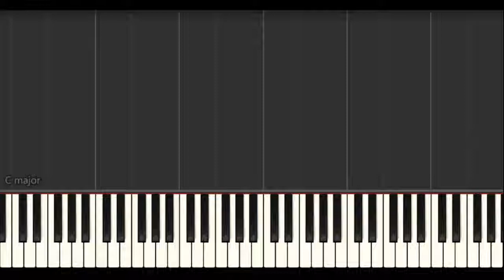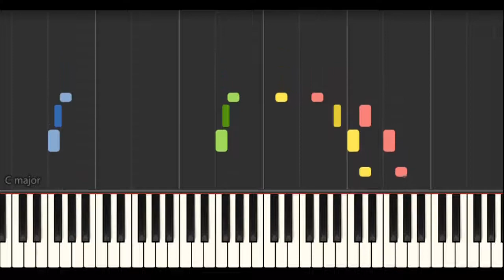【FF6】ウーマロのテーマ（Umaro） - ピアノ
雪男の洞窟で使われる。テンポのいい打楽器メインのイントロと、やや掴み所が無いものの力強いメロディが特徴。原曲の楽器編成は、フルート、オーボエ、トロンボーン、ホルン、チューバ、パーカッション。音取りの参考にどうぞ！

ピアノ：haruping0318(DTM)

▼音声コンテンツアプリ「himalaya」でも配信中▼